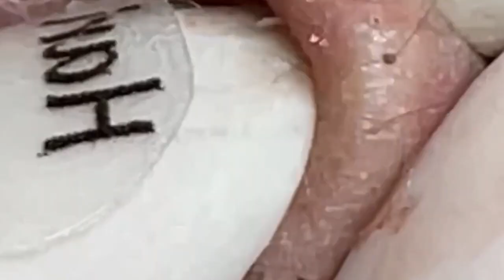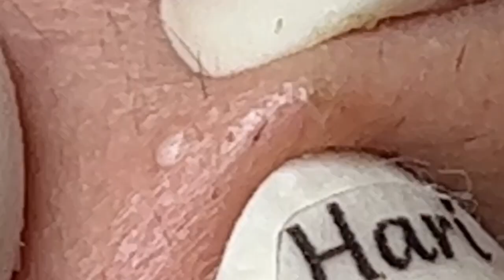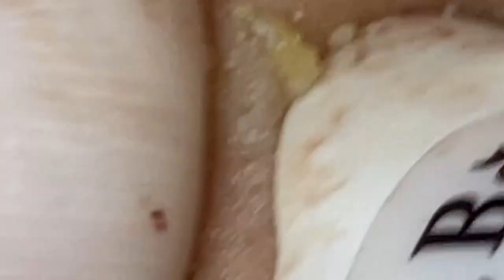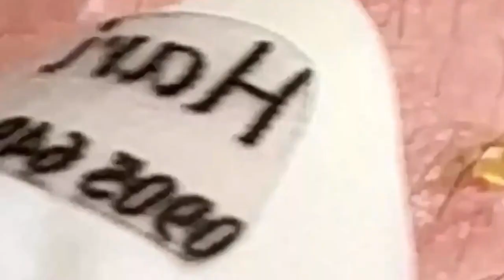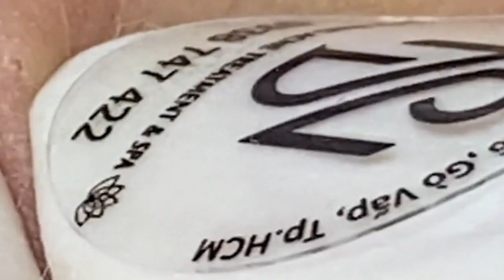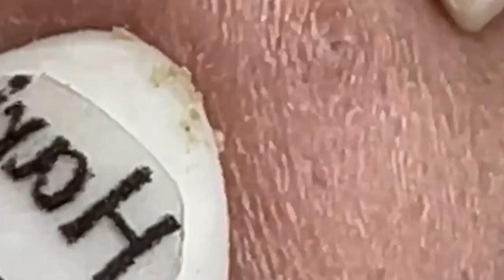𝑁𝑒𝑤 𝐻𝑜𝑝𝑒 𝐹𝑟𝑜𝑚 𝑉𝑖𝑑𝑒𝑜 𝐿𝑢𝑥𝑢𝑟𝑦 # 7273